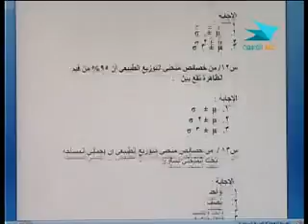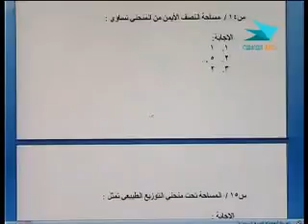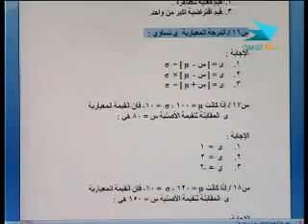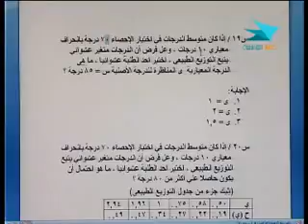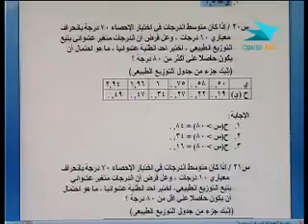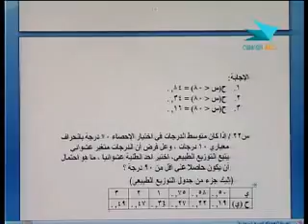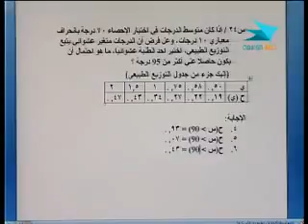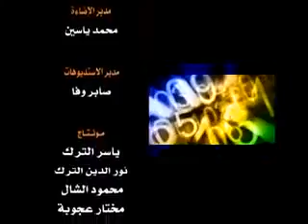إدارة 202 قصد 21 من 30 2 2